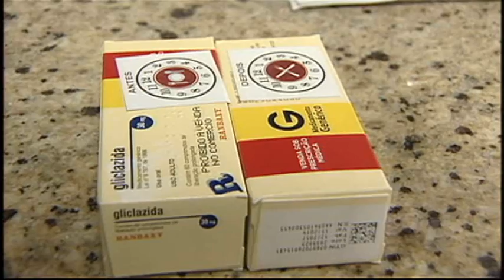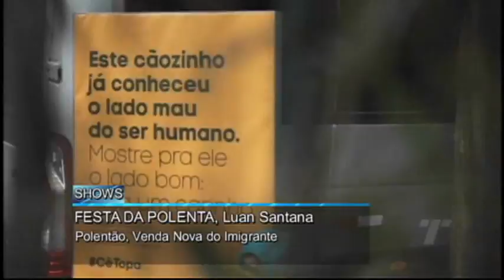TN 2ª Edição 13 10 2018